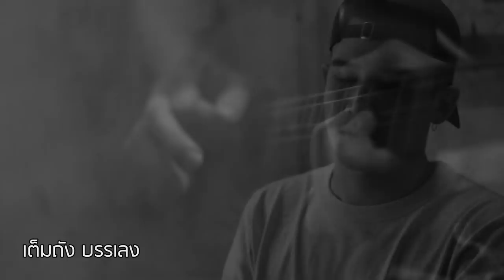ออเจ้าเอย - โมสต์ วิศรุต (Cover)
ขับร้อง : โมสต์ วิศรุต @witsamost
เรียบเรียงเสียงประสาน : เต็มถัง บุริศร์ @temtungg

สวัสดีครับ ผมโมสต์ วิศรุต หิมรัตน์ครับ หลายๆคนรู้จักผมในชื่อจ้อย จากละครบุพเพสันนิวาส ตอนนี้ละครได้อวสานเป็นที่เรียบร้อยแล้ว ผมคิดว่าผมอยากทำให้ทุกคนรู้จักตัวผมมากขึ้น จึงใช้ช่องทางนี้เป็นอีกทางที่จะช่วยให้ผมและทุกท่านได้รู้จักกันและกันมากขึ้น